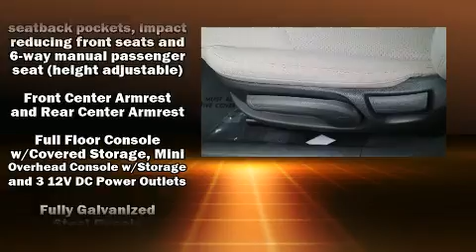2015 Hyundai Sonata SE in San Antonio, TX 78249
Red McCombs Hyundai Northwest
13663 West IH-10

Treat yourself to a test drive in the 2015 Hyundai Sonata. This 4 door, 5 passenger sedan has not yet reached the 50,000 mile mark! Smooth gearshifts are achieved thanks to the 2.4 liter 4 cylinder engine, and for added security, dynamic Stability Control supplements the drivetrain. Both high fuel economy and flexible performance are assured by the 6 speed automatic transmission. All of the premium features expected of a Hyundai are offered, including: front and rear reading lights, 1-touch window functionality, variably intermittent wipers, front bucket seats, power door mirrors, cruise control, and air conditioning. You and your passengers will enjoy the stereo system, which includes a CD player with MP3 capability, steering wheel mounted audio controls, and 6 speakers, enhancing the audio experience throughout the interior. Hyundai also prioritized safety and security by including: dual front impact airbags, front SIDE impact airbags, traction control, brake assist, anti-whiplash front head restraints, a panic alarm, and 4 wheel disc brakes with ABS. This car was designed with safety in mind, allowing you to drive with even greater assurance. A Carfax history report provides you peace of mind by detailing information related to past owners and service records. We know that you have high expectations, and we enjoy the challenge of meeting and exceeding them! Please don't hesitate to give us a call.